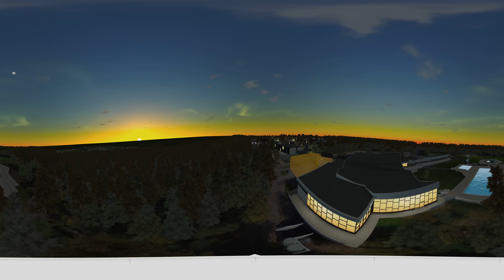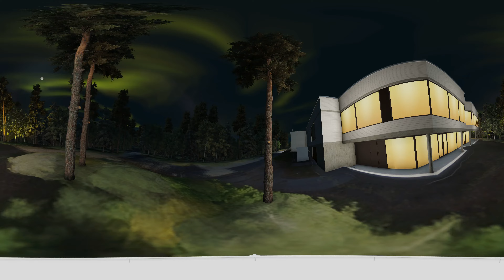Spa Hotel Sveitsi 360-video, Hyvinkää Finland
Promotional video made for Spa Hotel Sveitsi.